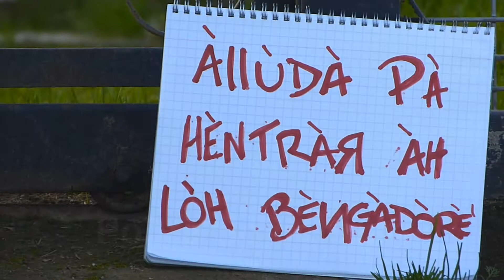Crazy Random Vlog